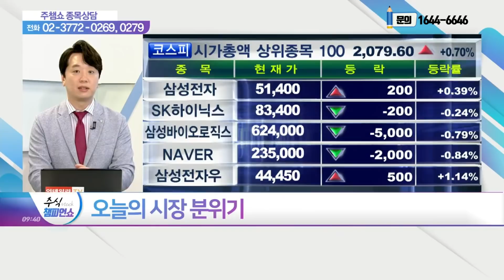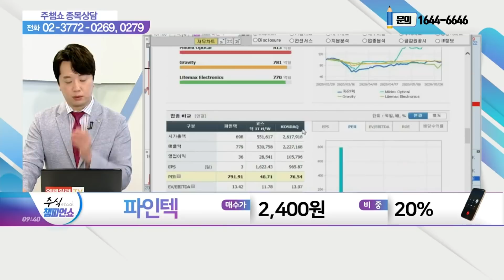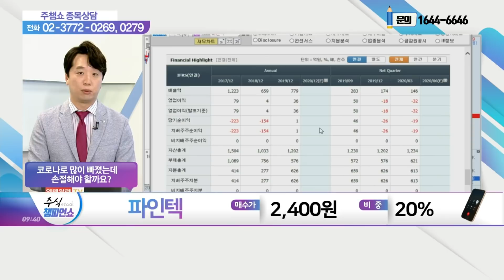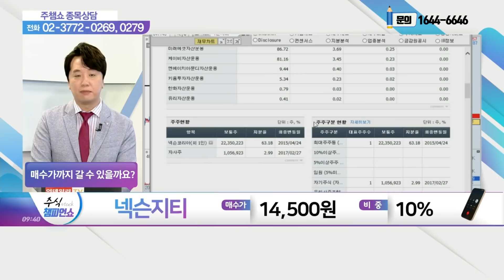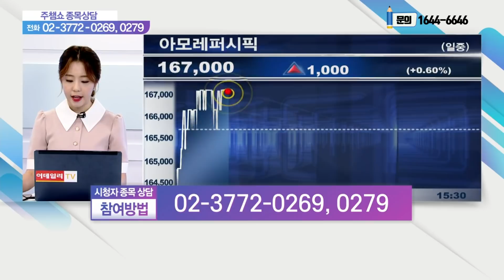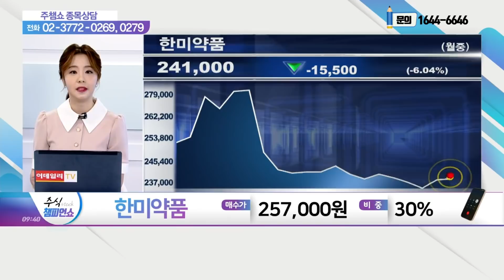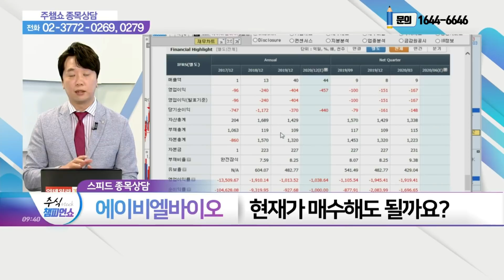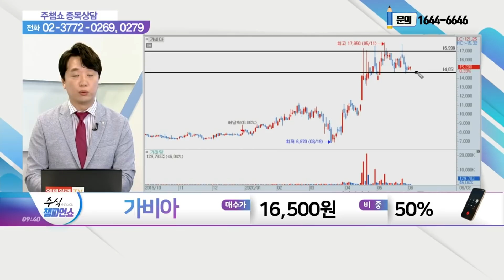[이데일리TV 주식챔피언쇼] 06월 02일 화요일 방송 - 문현진 전문가